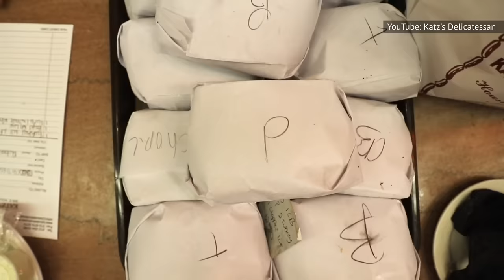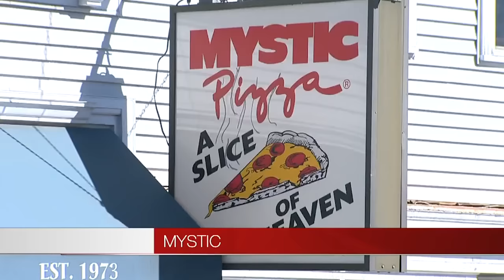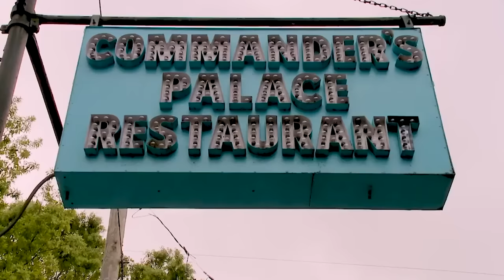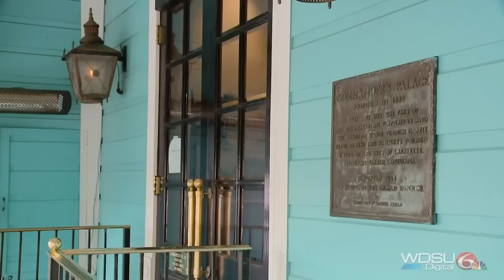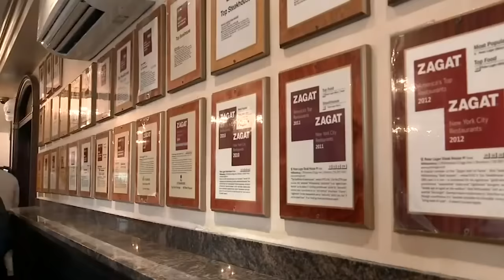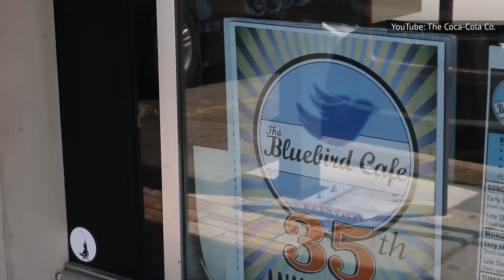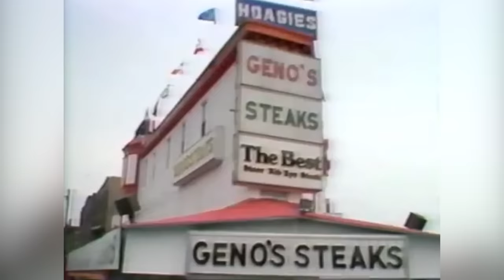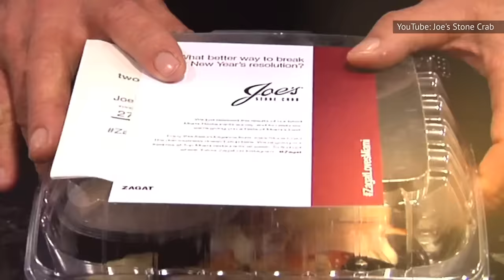These Are The Most Famous Restaurants in America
There are many ways to tell the story of a country. One way to tap into the history of a nation’s joy and comfort is through its food culture. Different regions of this country have their own unique cuisine, and that cuisine continues to enrich the culture and lives of their people today.

The rich food culture of America has also brought about great restaurants that we can’t live without. Some of these restaurants have 100-year histories, and you might have seen some of them on the big screen.

Think you know which restaurants we are talking about? These are the most famous restaurants in America.

Katz's Deli | 0:00
Mystic Pizza | 1:18
The Union Oyster House | 2:18
The French Laundry | 3:08
Commander's Palace | 4:14
St. Elmo Steak House | 5:17
Peter Luger Steak House | 6:14
The Bluebird Cafe | 7:25
Voodoo Doughnut | 8:26
Pat's and Geno's | 9:37
Joe's Stone Crab | 10:49